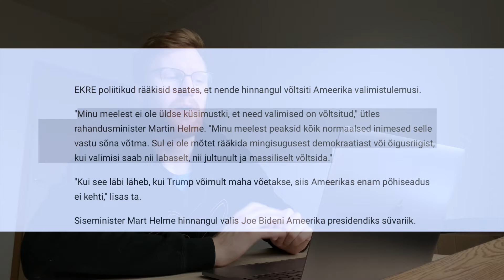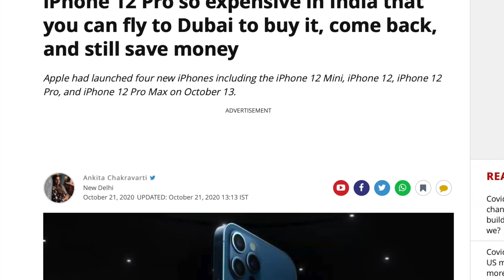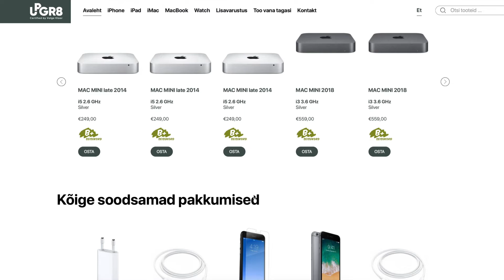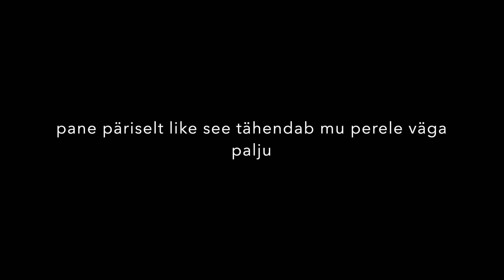HOMMIK HUUGAJAGA 4: EESTI POLIITIKA ON SUPER